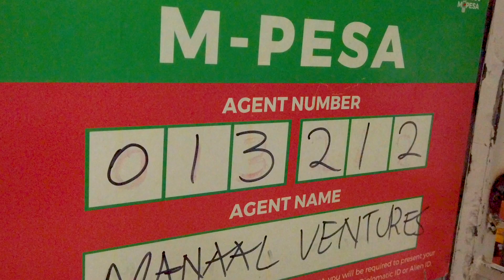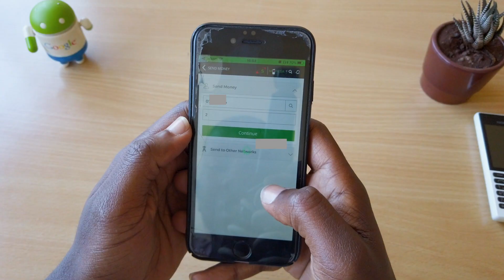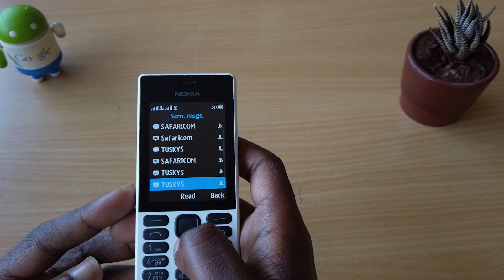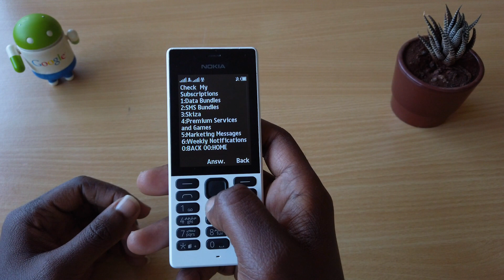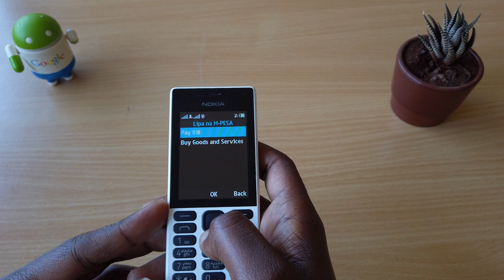Why M-Pesa has turned to a privacy nightmare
M-Pesa still remains to be a remarkable service that has changed our lives literally on how we transact daily. Unfortunately, it has also become one of the biggest privacy leaks of our time which has led to our phones being drowned with spam messages from multiple companies on a daily basis.

In this video, we go through the current M-Pesa system and how it is failing in protecting our data.

... ARTIST CREDIT–––